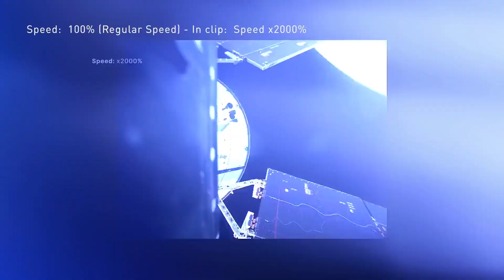Ride Along with Artemis Around the Moon NASA Video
چاند کے ارد گرد آرٹیمس کے ساتھ سواری کریں ناسا ویڈیو

ride along with artemis around the moon official nasa video
artemis
artemis 1
artemis i
nasa artemis
artemis i moon mission
artemis 1 moon flyby,artemis 1 countdown
artemis mission
artemis 1 mission
mission to the moon
nasa mission to the moon
moon mission artemis
nasa on the moon
the moon
artemis launch
artemis iii nasa crewed moon mission
artemis program
artemis 2 launch
artemis mission 1
artemis 2 mission
artemis 3 mission
artemis 2 project